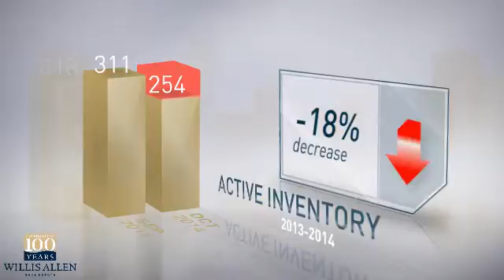La Jolla, CA 92037 - Real Estate Market Update - October, 2014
The number of active listings was down 20% from one year earlier, and down 18% from the previous month. The median listing price was just over $2.1M. Compared to last year, the average number of days that units spent on the market before being sold was down 18%. The number of units sold was consistent year-over-year.